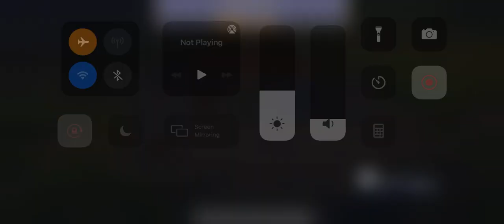Princess Connect! Re Dive Main Quest 1 7